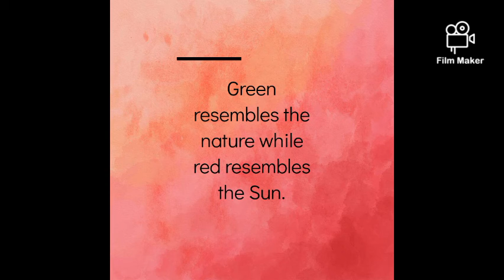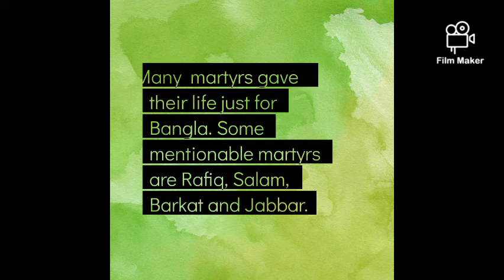Want to know about Bangladesh?